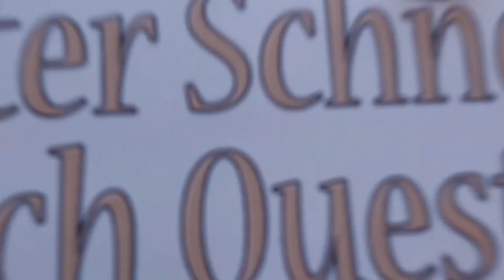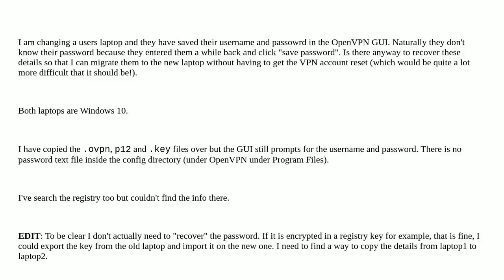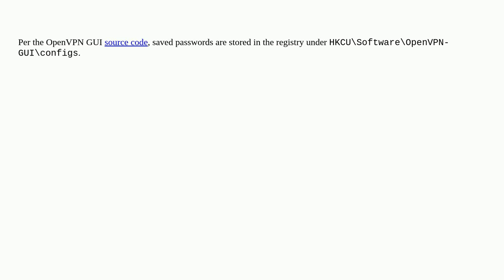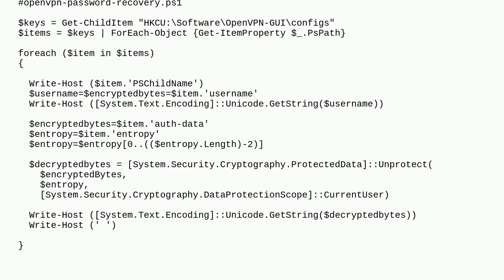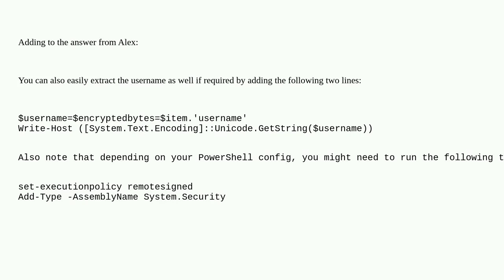Recover OpenVPN Saved Password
openvpn windows-10